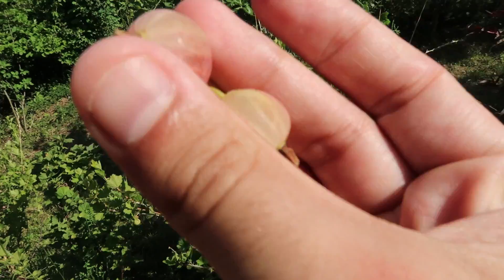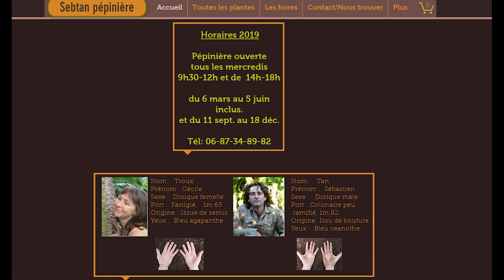Plus de 500 arbres fruitiers sur un terrain de 3000m² avec yourte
Dans cette vidéo nous avons la chance de visiter le jardin de Cécile qui recueille plus de 500 arbres fruitiers sur 3000m².

Vous aurez une multitude d'informations et je vous invite à regarder cette vidéo plusieurs fois pour incorporer tout ce savoir.

Retrouvez les formations en rénovation écologique par Savoir et Savoir Faire (co-créé par L'ArchiPelle)
10% pour les abonnés de L'ArchiPelle avec le code : ARCHI

06:27 : Le nashi
07:57 : La Casseille
08:40 : Les poivres
17:50 : Kiwi sur chêne
20:05 : Clématite sur chêne
23:00 : Hovenia dulcis
26:02 : Le groseillier à maquereau
30:40 : Le Cassis
32:28 : La Grenade
39:05 : Les Asiminiers
43:40 : Le Prunier myrobolan
45:40 : Les Feijoas
50:00 : Les plantes grimpantes
58:50 : La partie potager
01:01:23 : Les arbres contre un mur
01:09:55 : Le Fuchsia
01:11:30 : La serre